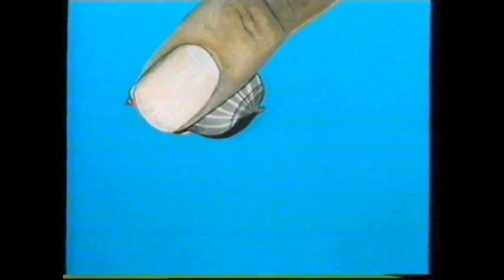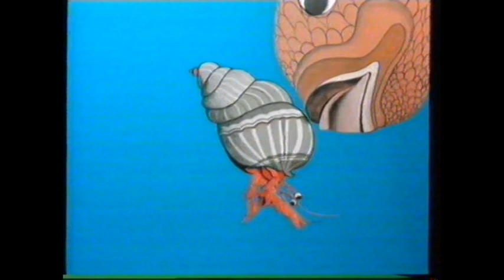Tiny Tales 5. A Woodpecker's Worry' 6. A Hermit Crab's Friends'.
Tiny Tales explains the natural world with simple, short stories. The episodes are 'Puffins - A Puffin Steals', 'Lizards - The Lizard's Tail', 'Ladybirds - Colour Me Red', 'Bumblebees - The Buzzy Bumblebees', 'Woodpeckers - A Woodpecker's Worry', 'Hermit Crabs - A Hermit Crab's Friends', 'Moorhens - The Lost Moorhen Chicks', 'Ladybirds - Follow My Leader', 'Starlings - A Young Starling Succeeds', 'Bumblebees - A Travelling Bee', 'Dragonfly - The Dragonfly is Netted', 'Grasshoppers - A Grasshopper Paints', and 'Grebes - Left Behind'.